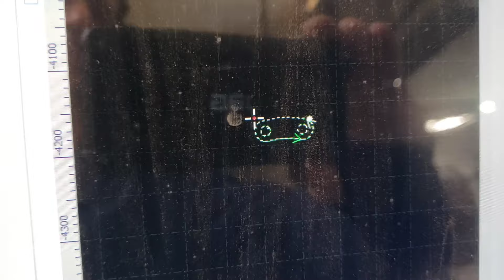Fabricación de Llantas Doble Beadlock. Corte Láser. Parte 36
Fabricación de Llantas Doble Beadlock. Laser Cut. Parte 36
Anillos Para Junta Tórica. Arandelas Anti Giro.